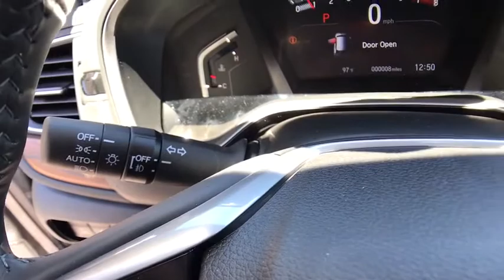2020 HONDA CR-V EX-L AWD Redding, Eureka, Red Bluff, Northern California, Sacramento, CA 20H530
CRYSTAL BLACK PEARL New 2020 HONDA CR-V EX-L AWD available in Redding, California at Crown Motors Redding. Servicing the Eureka, Red Bluff, Northern California, Sacramento, CA area.
2020 HONDA CR-V EX-L AWD  - Stock#: 20H530 - VIN#: 2HKRW2H89LH615455